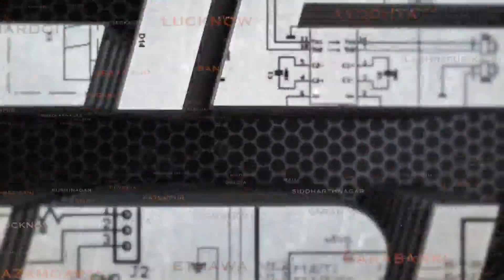पत्रकारों की पिटाई प्रयागराज पुलिस को पड़ सकती है भारी